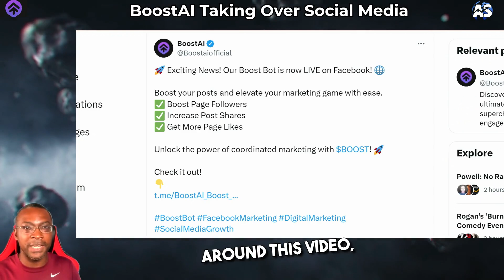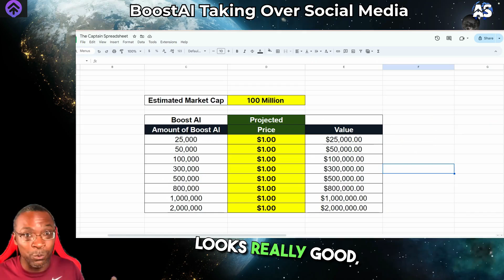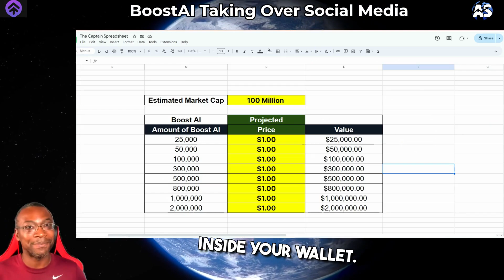BOOSTAI: The Billion-Dollar Gem Social Media Revolution || Adam Shelton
The Boost AI Tweet Booster
Trending on Twitter is now as easy as 1-2-3 with Tweet Booster! Whether you aim for 1k-5k likes and RTs,30+ comments, or top comments on every tweet. Tweet Booster has got you covered! 📱💻

Want your tweet to go viral? Boost it

🚀 Join Adam Shelton as he uncovers the monumental strides in artificial intelligence with Boost AI, a colossal project reshaping the technological landscape. 🤖🌐

🔍 In this enlightening exploration, discover how Boost AI pioneers advancements in natural language processing, data science, and computer vision, propelling the boundaries of AI to unprecedented heights. 📈📊

🌟 From its inception to its current endeavors, Boost AI represents the epitome of innovation and research in the field of AI. With its focus on automation, machine learning, and deep learning, Boost AI promises a future where AI seamlessly integrates into our lives, revolutionizing industries and enhancing human experiences. 🧠🔬

🎥 Adam Shelton delves into the intricacies of Boost AI's technology, showcasing its potential to redefine software, technology, and programming paradigms. 💻🔧

🚀 As the driving force behind Boost Commerce and Boost AI Search, Adam sheds light on the transformative impact of this AI powerhouse. 🌟🛠️

🔥 Don't miss out on this exclusive insight into the most gigantic AI project you've never heard of. Join Adam Shelton on a journey through the realms of Boost AI, where innovation knows no bounds and the future is limitless. 🌍✨